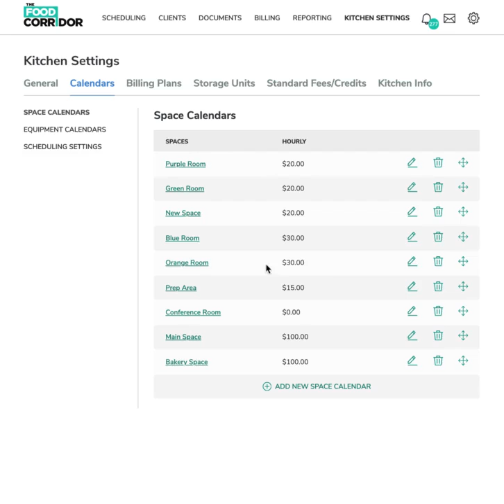Set your Hours of Operation in The Food Corridor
Set your open times for clients to book in your kitchen!